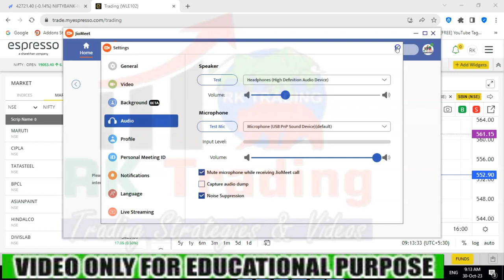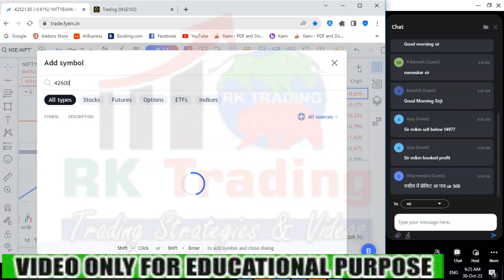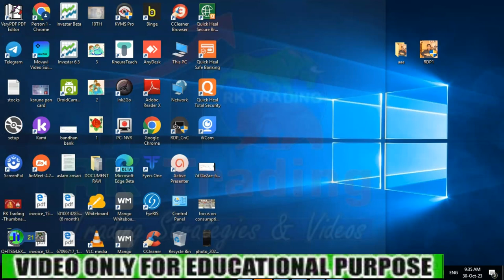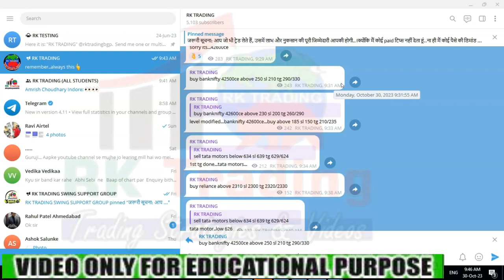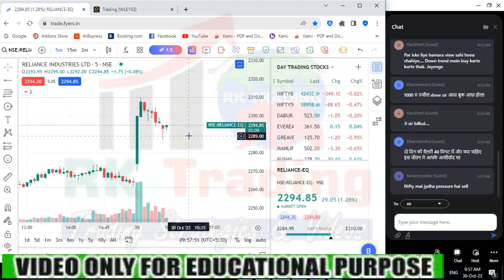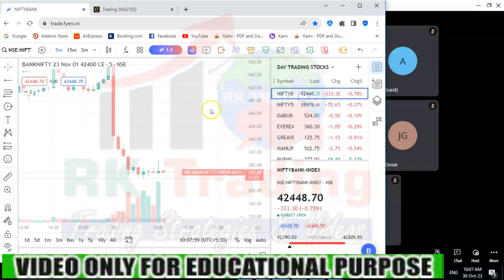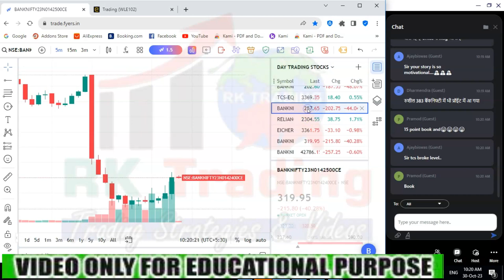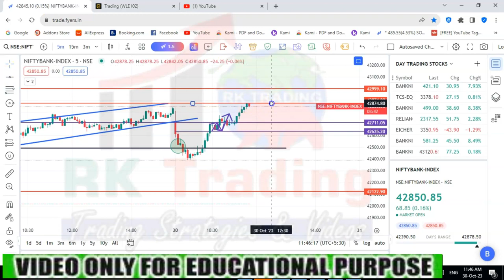Intraday Live Trading | PROFIT WITH BELIEVE | 30th OCT 2023 | BY RK TRADING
Account Opening Link
#1%CHALLENGE
live trading